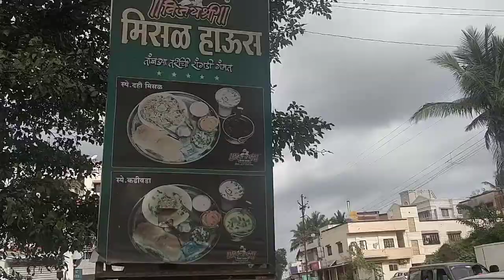Best Kadhi Vada In pune | Kadhi Vada And Misal In Rajgurunagar I Indian Street Food I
Hii Friends,

Kadhi Vada is famous Maharashtrian dish.
A Must try street food recipe in Rajgurunagar, Pune..

My Other Video Checkout -